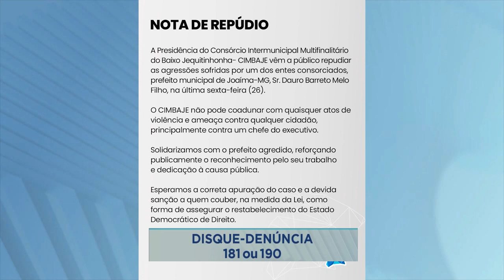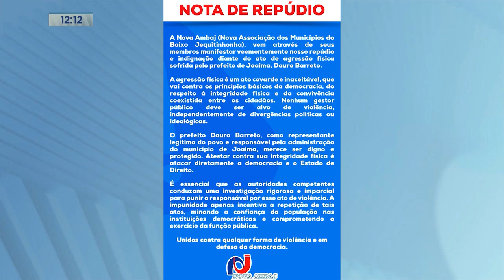Nordeste Mineiro: Prefeito de Joaíma Agredido em Via Pública durante Evento e Suspeito Foge.